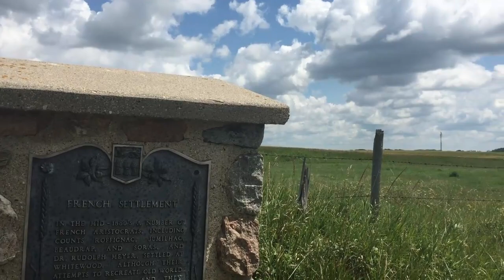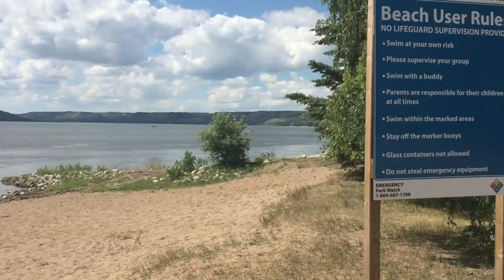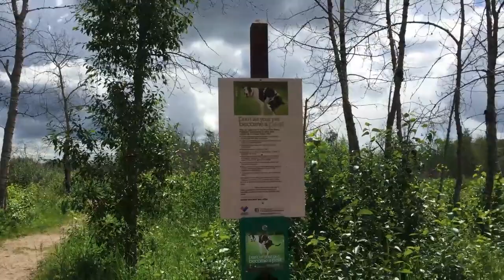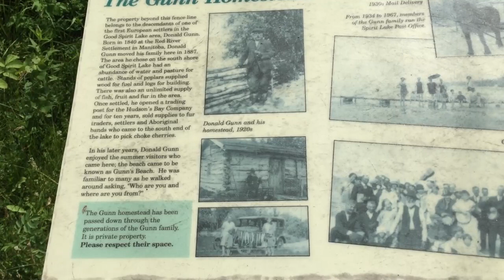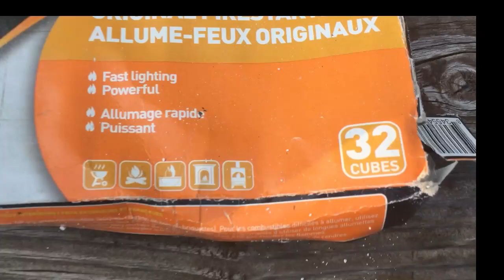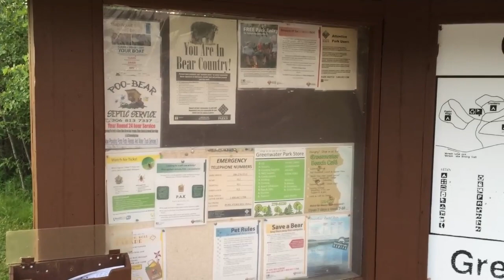Travelling in an ex-ambulance camper conversion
solofemalevanlife vanvidatravels exambulance Travelling in an ex-ambulance camper conversion. Van life - Living in an Ambulance Conversion. Ah, Van life living . First week as a nomad, living the van life dream. I'm getting ready to be a travelling nomad full-time. I checked out the provincial parks in Saskatchewan Canada, Crooked Lake, Good Spirit Lake and Green Water.

Products I have used:
clips to mount solar panels
logitech webcam
Berkey filters
1T portable hard drive
DJI OM4 Gimbal
Portable fan
USB fan 5 Inch
Microfiber sport towel
12 volt fuse block
Mini fridge/freezer 12 volt
diesel heater
I bought an AMBULANCE!!! I am a solo female traveler with a dream to live the vanlife adventure. Join me on my travels!